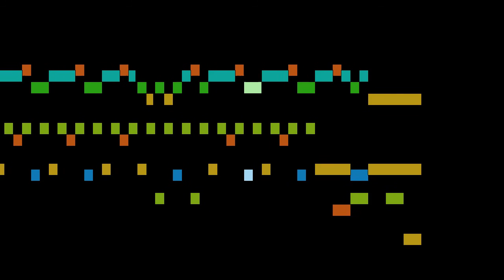Dandrieu - 8. L'Enjouée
An animated score of "8. L'Enjouée", from Pieces de Clavecin, Book 3, by Dandrieu.